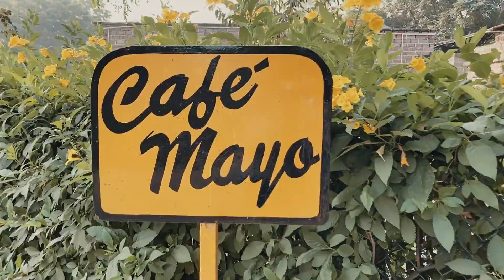Song by Housemasters of Mayo College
The bonding that grows without ceasing... Housemasters are a vital role for every student at Mayo College, they are their guardian angels, their best friends, their role models, and sometimes their parents. Whatever role they play, housemasters will always remain the best friends with their students.